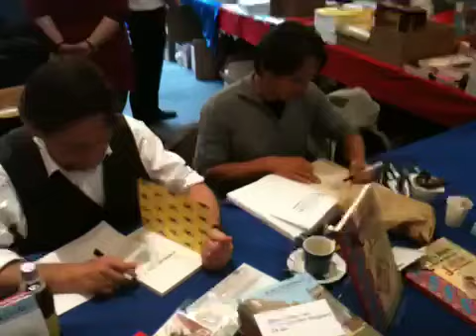Theo van den Boogaard signeert tijdens stripdagen Haarlem